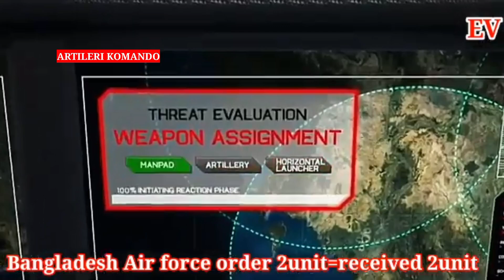Menggetarkan Seluruh Dunia!! Radar Tentera Malaysia Jarak Jauh Garang, Selex Rat 31 Italy.!!